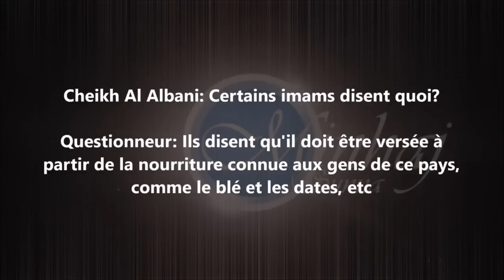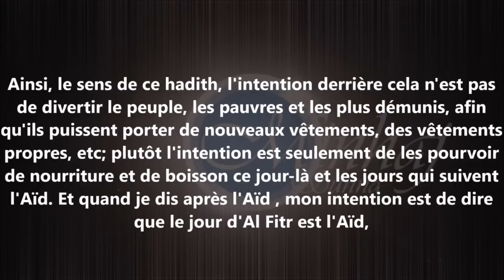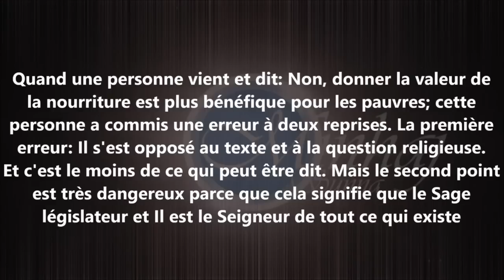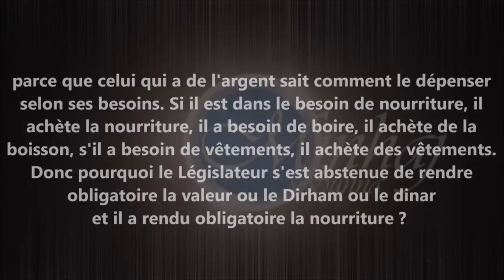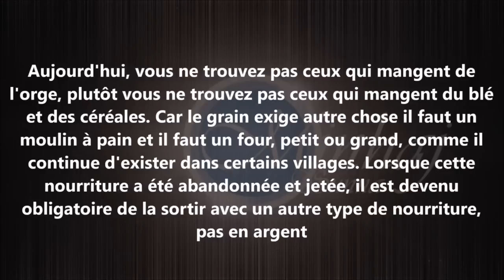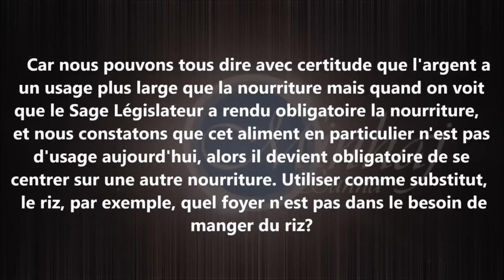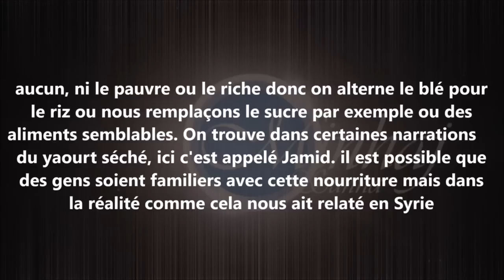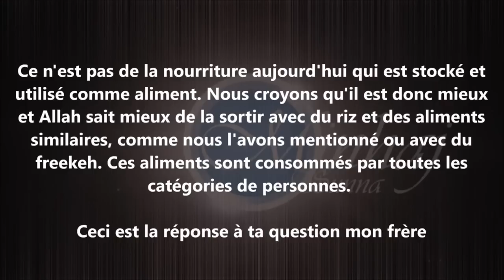Au sujet de Zakat Al Fitr - Sheikh Al Albani